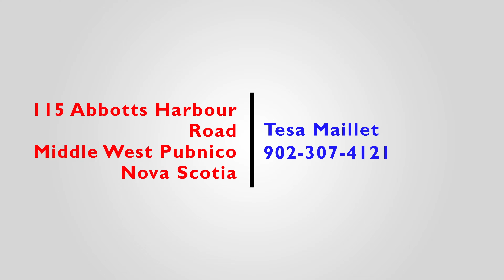115 Abbotts Harbour Road, Middle West Pubnico, Nova Scotia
Immaculate 3 bedroom 2 bath extra large modern bungalow home with garage located in the great friendly neighbourhood of Middle West Pubnico could be just what you are looking for. Nicely land scraped with a wide driveway and a single car garage and two other bays for storage (wires to garage are buried underground), nice private back yard oasis even has a tiki bar and concrete pad area as well as a deck. Great area for entertaining. This house has great curb appeal. 2 heat pumps have been installed for your heating and cooling needs. Inside you will be pleasantly surprised to find a good size modern eat in kitchen, large cozy living room, bedroom, large master bedroom with an ensuite bath. The lower level of this good size house is also finished and has another good size guest room, laundry (with build in wine cabinet), office, bath, utility and a large room with lots of windows and is currently being used as a salon but could have many uses such as 2nd living room, rec room. Plumbing has been updated, and the roof was re-shingled approximately 8 years ago!